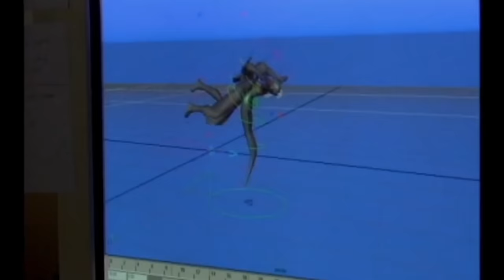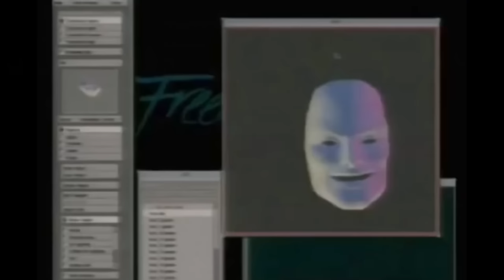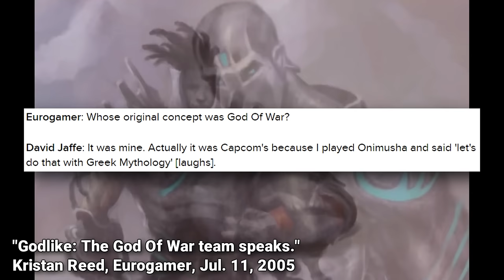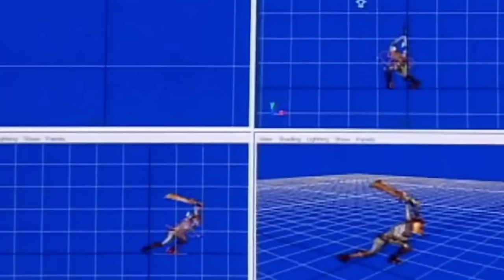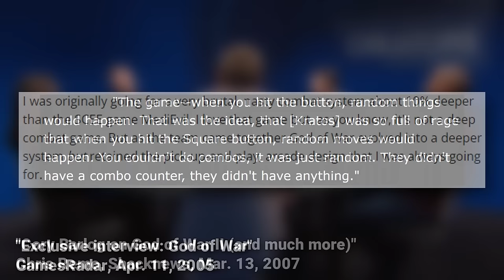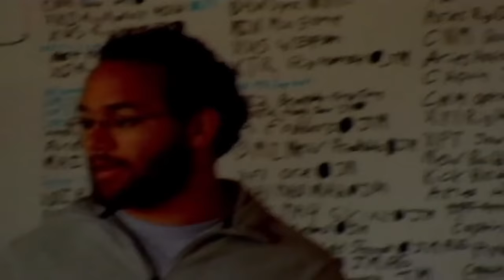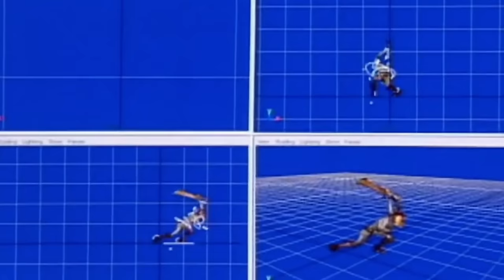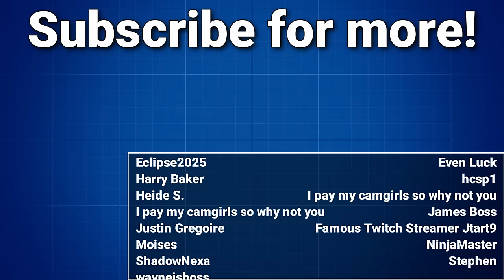God of War Retrospective & Development Deep-Dive | The Golden Bolt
The first God of War is a tough game to properly revisit - it's a game defined more by cultural response, legacy, and even parody than by the contents of the game itself.  Within a year of this PS2 classic's 2005 launch, Kratos was already being boiled down to an angry brute, at times even within official PS marketing materials.  Nearly 20 years later, with a whole second saga of games that's redefined this series and its anti-hero, it's time to revisit both the original God of War and its development - to see how that development defined both the game and its later evolution...and to see how it changed the dynamic of PlayStation's internal development as a whole.

Check out Crub, my podcast "super"-group with a bunch of creator pals!